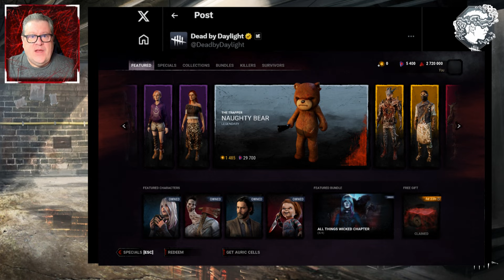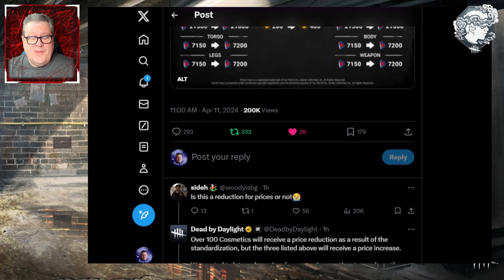Standardized Cosmetics Pricing Coming to the Dead By Daylight Store! 120+ Price Reductions!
Dead By Daylight announced today that standardized pricing is coming to the new reworked version of the cosmetics store with the new update coming on April 23rd. But what does that mean? They said nearly 130 cosmetic items will have price reductions. Let's poke around the store and see if we can identify which items will be getting price reductions.

Thanks to all your support we've finally reached that elusive 100,000 YouTube subscribers milestone and I've filled out the application for the silver PLAY button from YouTube to give to my son. Thank you for all your help.  Obviously none of this happens without you. My son is going to be so excited when it arrives. To infinity and beyond! Thank you for your help.

PAULIE ESTHER
CANADA